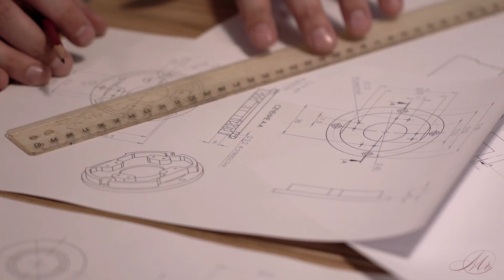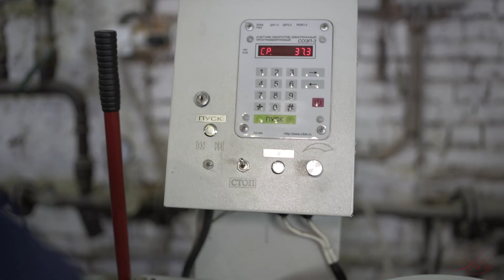Презентация ретро-электрики "МезонинЪ"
Ролик-презентация  о нашей ретро-электрике "МезонинЪ", снятый в загородном доме.

Видеосъемка и монтаж:  dmdfotostudio.com - Zhdanovich Media.